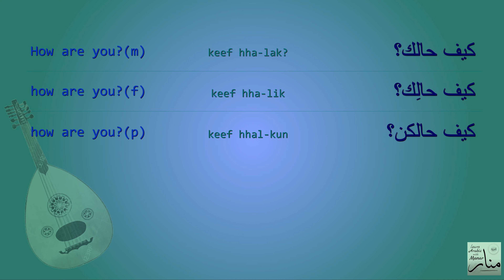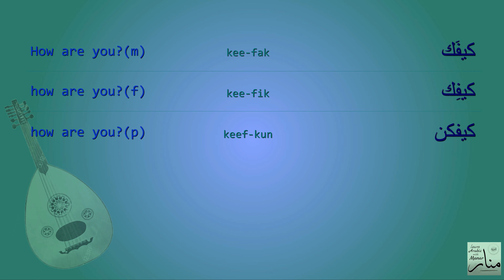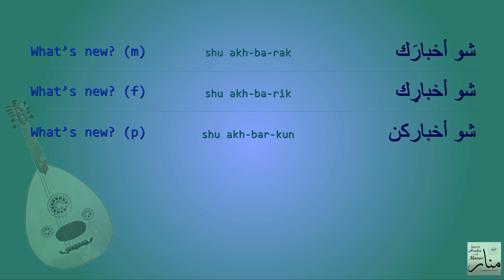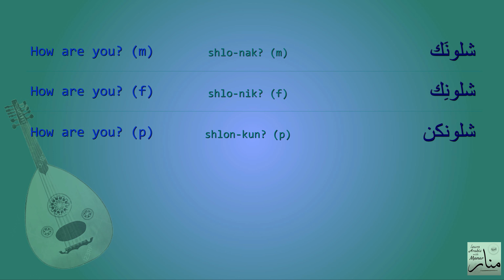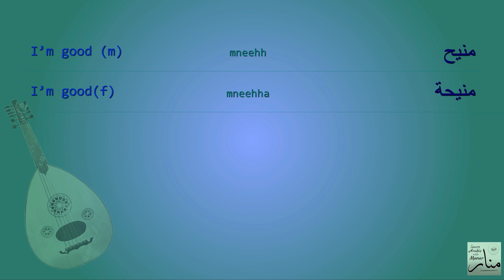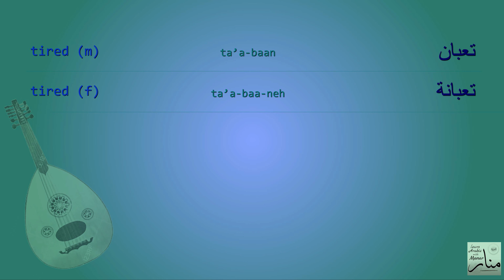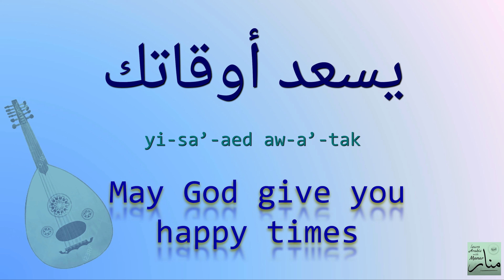Simple Arabic phrases for beginners -How to answer How Are You Good Morning/Day-/Evening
In this Arabic language lesson: Simple Arabic phrases for beginners -How to answer How Are You Good Morning/Day-/Evening
Listen to these basic Arabic phrases we've covered in our last three lessons and repeat them after me.
We will go over the Arabic
- How to ask how are you in Arabic
- How to answer how are you in the Levantine dialect
- Good morning in Syrian  Arabic
- Good evening in Levantine Arabic
A good day in spoken  Arabic
I hope this lesson will help you to work on your Arabic vocabulary and will improve your Arabic pronunciation

LISTENING and REPEATING is the most important part of learning a new language.

In this video, I go over all the phrases and words we learned in these three videos

Here are the timings if you want to go directly to one of the lessons:
00:00 intro
0:44 how are you
4:31 answering how are you
6:13 good morning
7:33 good day
8:29 good evening
9:26 outro

TUTORING
I'm available on a very limited basis for one-on-one and small group instruction via Skype or Zoom.